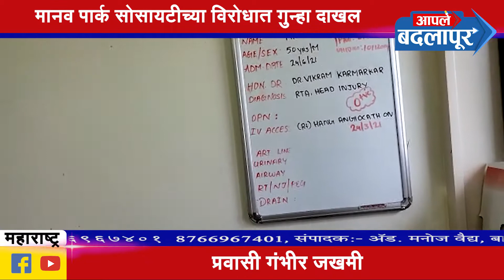बदलापूर शहरातील मानव पार्क सोसायटीच्या झाड छाटणीच्यावेळी प्रवासी गंभीर जखमी | शनि- २६ | ६ | २१